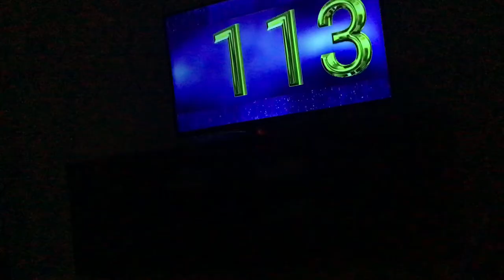Video forced a like.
Anyways…